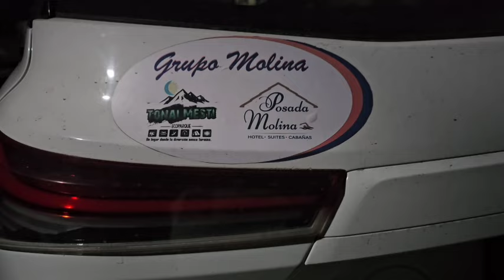Recorrido de noche en el Rancho